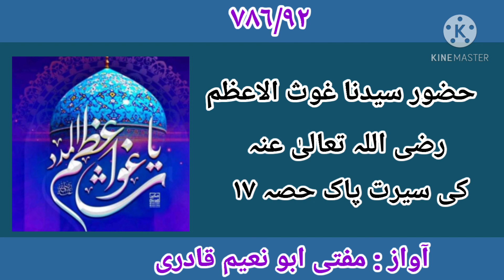Huzoor Saiduna Gawse Pak Ki Sirate Pak Part17 By Mufti Abunaim Qadri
: Assalaumalaikum muhtaram nazreen o sama'een kiraam  I'm mufti khalil ullaah qadri imam o khatib pant nagar jaame masjid ( uttarakhand )  from kushinagar u.p.
 welcome to our YouTube channel, We upload Islamic videos on random topics like, Hamd, Naat,  Bayaan, masail e shariya . taareekh e islaam .etc, if you like our videos then please don't forget to share comment & hit the like button and Subscribe for more videos.
JazakAllahkhair. Dua e khair me yaad rakhe.
agar aapko hamara channel aur vedios se kuch haasil ho to duaon me zarur yaad rakhen ..
○Youtube.com/IslamiDuniya92